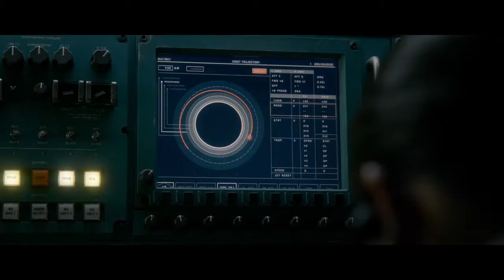LIFE - Official Trailer #2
We were better off alone. Watch the new LIFEmovie trailer now and see Jake Gyllenhaal, Rebecca Ferguson, and Ryan Reynolds in theaters March 24.